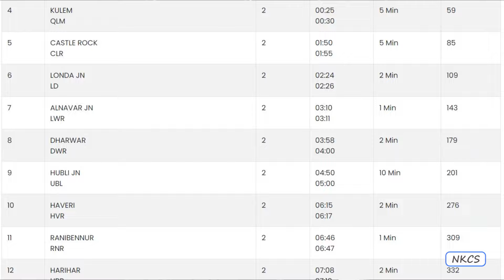17310 Vasco da Gama - Yesvantpur Express Train Journey | Hubballi to Yesvantpur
Interested Viewers can join my whatsapp channel for quicker updates -

1.  Canon SX70 IS ( Best 4K bridge camera )

2.   Go Pro ( One of the Best Option for new youtubers )

3. Insta 360 ( Adds new dimensions to your videos )

4. Audio device

5. My phone

6. Best SD memory card for 4K video recording

My PC for Video editing

Processor - i7 14th Gen
Graphics card - GTX 1050
Ram - 32gb
Water cooled
Monitor - LG HDR 4K